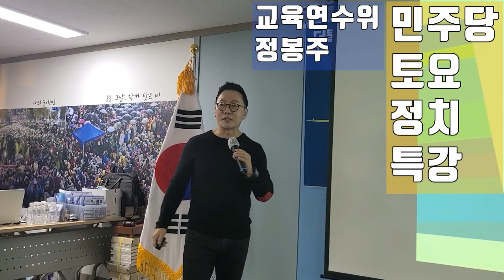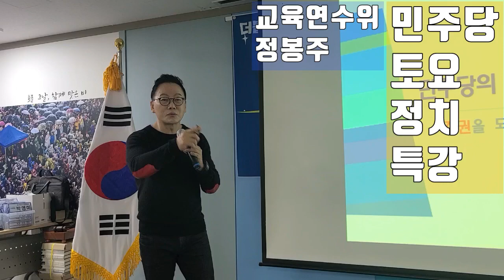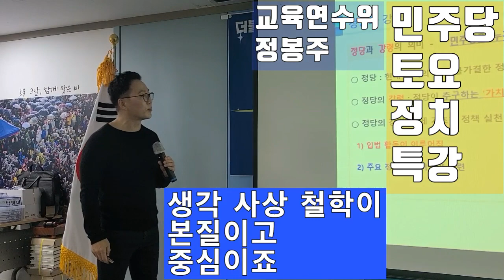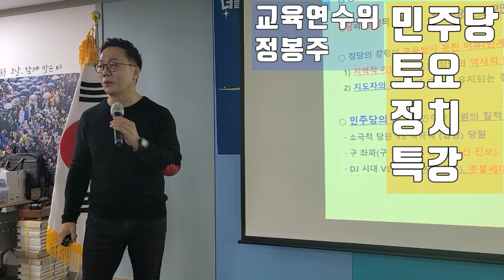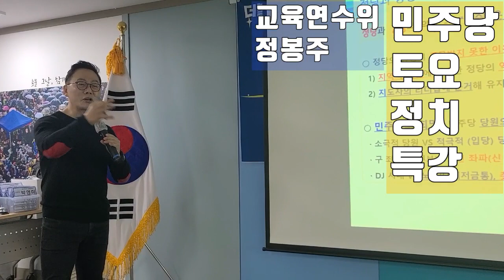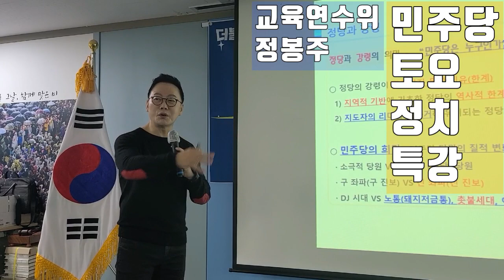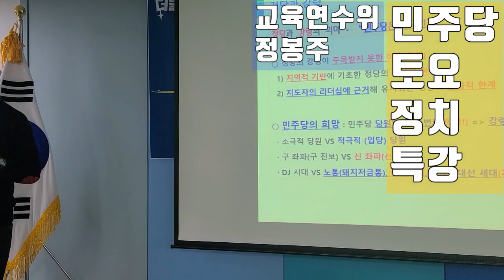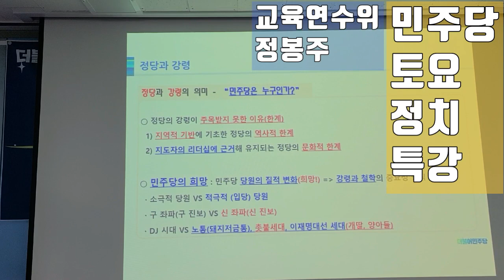💙💙💙천공이 배워야 할 봉도사의 가르침 -"강령(본질)을 무시하지 마라."